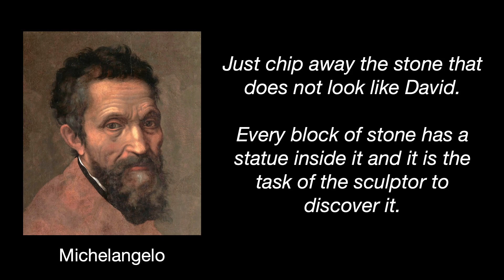What Am I Supposed To Do With My Life? | 5-15-22